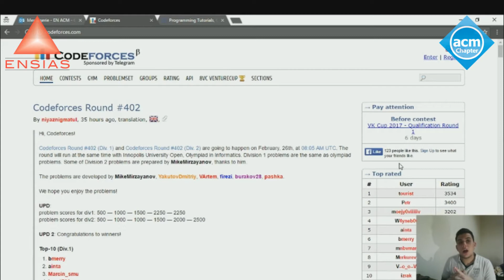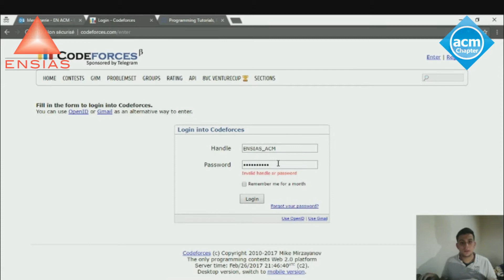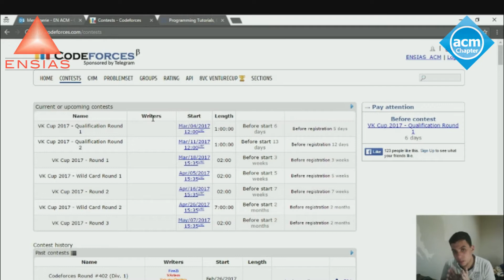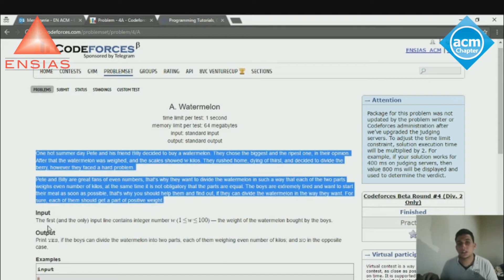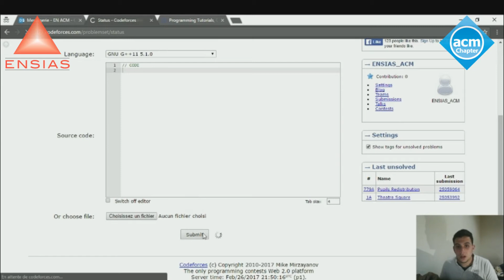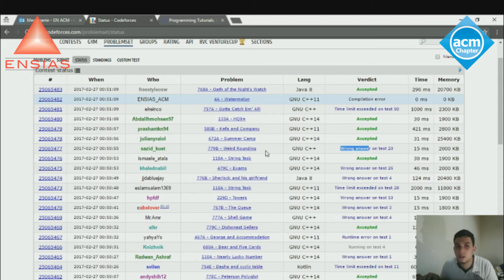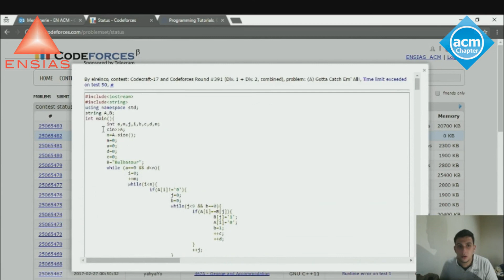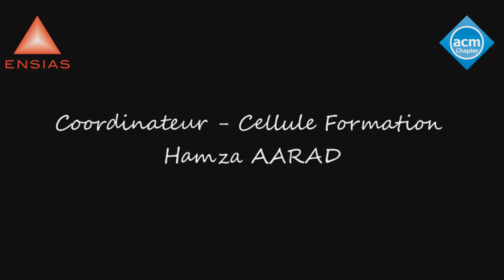Utilisation des plateformes codefores et hackerearth - Haitham Saddiki - ENSIAS ACM Student Chapter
Le club ENSIAS ACM Student Chapter vous présente une vidéo qui a pour but de bien savoir utiliser les plateformes codefores et hackerearth afin de s'entrainement aux compétitions de programmation. Assurer par Haitham Saddiki, élève ingénieur à l’ENSIAS.

À la fin de cette séance les spectateurs vont apprendre ce qui suit :
- Avoir les étapes d’Inscription dans une plateforme.
-manipuler les fonctionnalités d’une plateforme
    --comment s’inscrire dans un contest.

    --les divisions.

    --l’ordre de  difficulté des problèmes .

    --soumission d’un problème.

    --les message  retourner(Time limit exceeded, Wrong
      answer,Compilation  erreur,Accepted)

Pour plus d'informations sur les activités du club veuillez visiter notre page officiel via le lien suivant